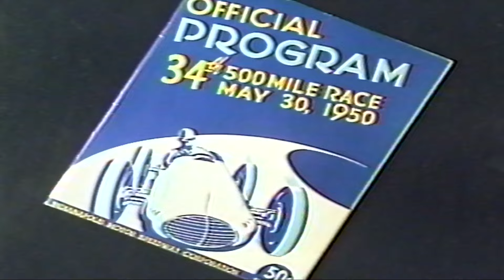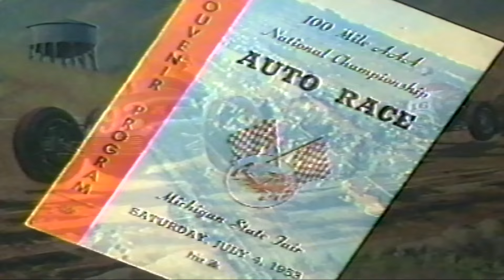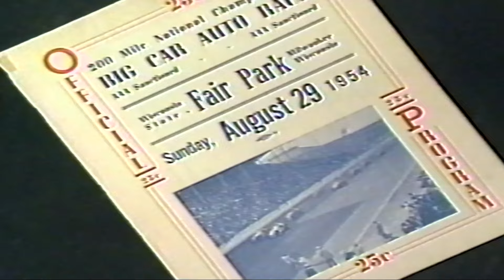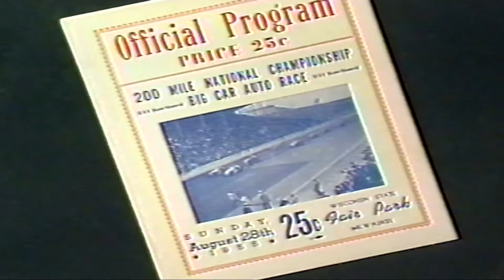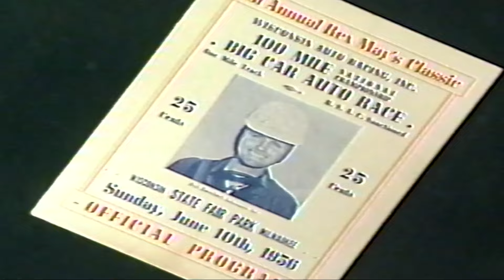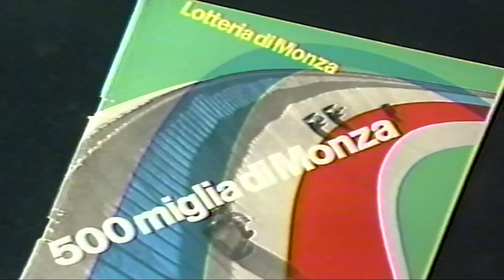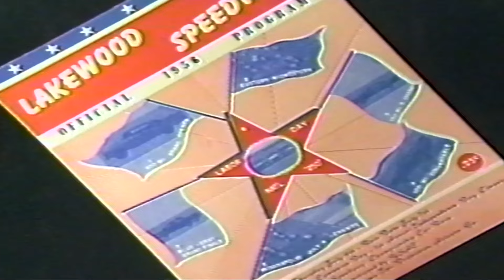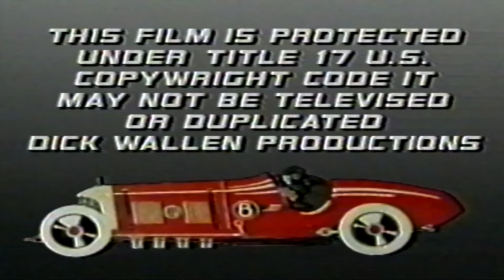Thunder from the Fifties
Film about open wheel races from the 50's.